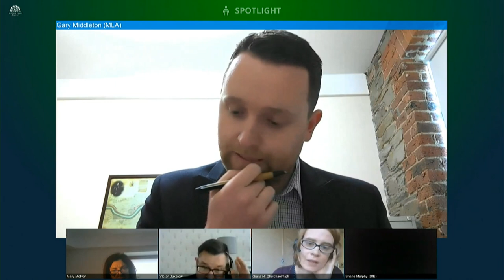Committee for the Economy Meeting Wednesday 25 November 2020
The Committee received a Departmental briefing on EU Exit Preparation and Transition Group: Business Readiness for the end of the Transition period. The Committee also considered SL1 – The Employment Rights (Northern Ireland) Order 1996 (Coronavirus, Calculation of a week’s pay) (Amendment) Regulations (Northern Ireland) 2020.